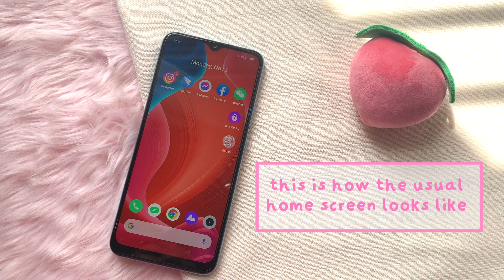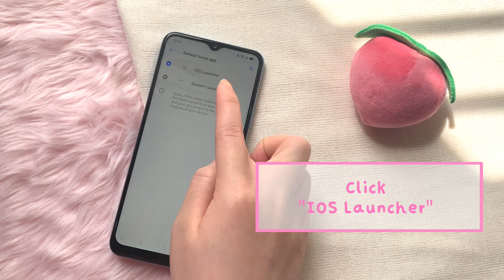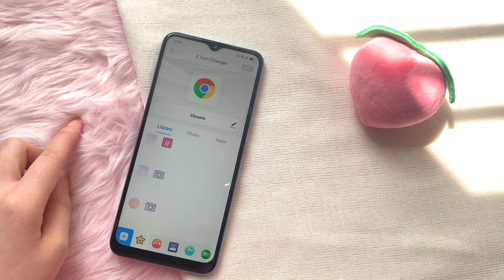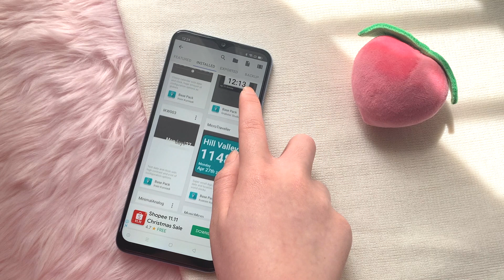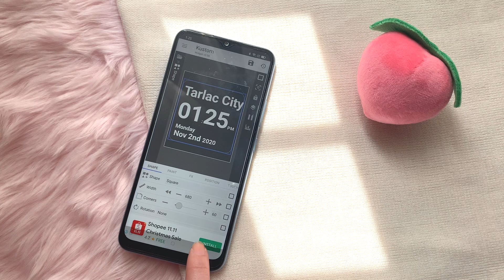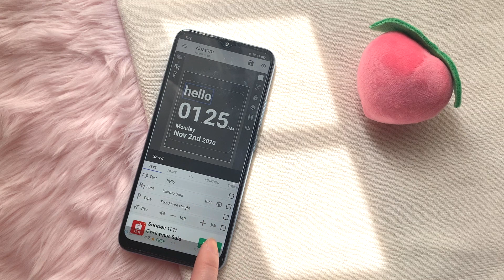✨how to CUSTOMIZE your Android (Widgets and Icons) | realme narzo 20 unboxing + android aesthetic 🌷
how to CUSTOMIZE Widgets and Icons on Android

another budget phone released in the market means another unboxing done by me 😂

This is going to be a very chill unboxing of the first phone from the narzo series which is the realme narzo 20 💞

Aside from that, I also gave my phone a little makeover by making the home screen more *aesthetic*.

I will also teach you how to change icons in your realme or any android device

this was also inspired by the iOS 14 style home screen and I decided to try it on Android. I swear this is very easy to do!!

I have made a video like this on my iPhone that you might want to check out :)

ABOUT ME
🌸Age: 20 (December 14, 1999)

MUSIC
vietra on soundcloud

how to have an aesthetic phone
ios 14 customization on Android